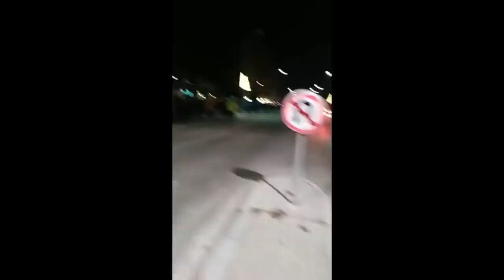Crna Gora - Nikšić i Podgorica: Narod krenuo ka rodnoj kući Mila Đukanovića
Širom Crne Gore su u toku protesti i blokade puteva, pravoslavci se okupljaju i protestuju u gotovo svim gradovima i varošicama.

Demonstranti u Nikšiću, koji protestuju zbog donošenja zakona kojim crnogorske vlasti otimaju hramove SPC, krenuli su ka rodnoj kući Mila Đukanovića.

Kako saznaju „Novosti“, situacija u Nikšiću je napeta.

I u Podgorici je narod okupljen (drugi deo snimka) i protestuje zbog spomenutog zakona)